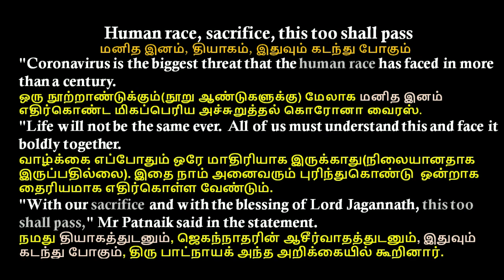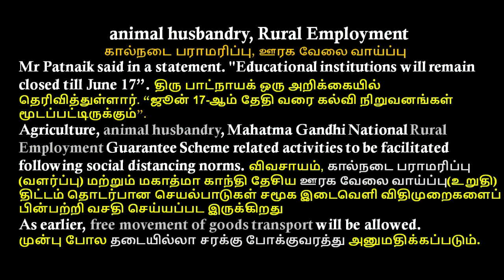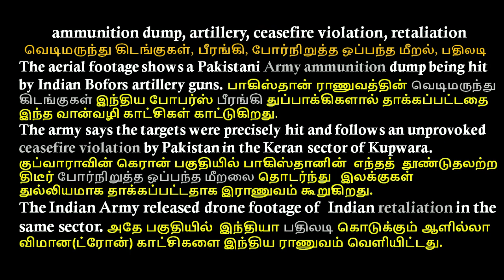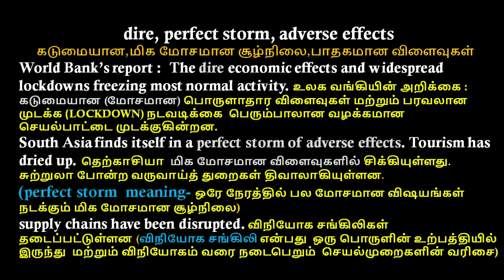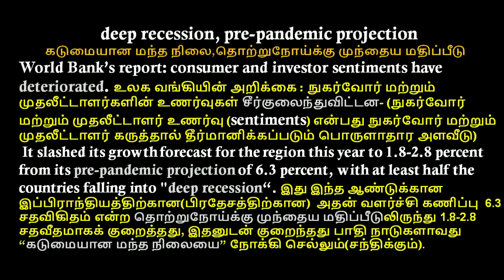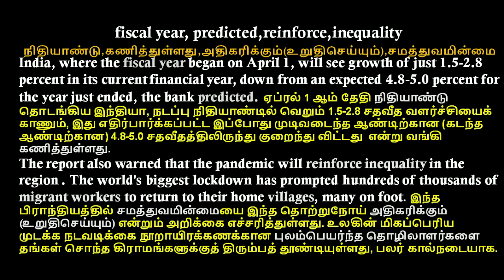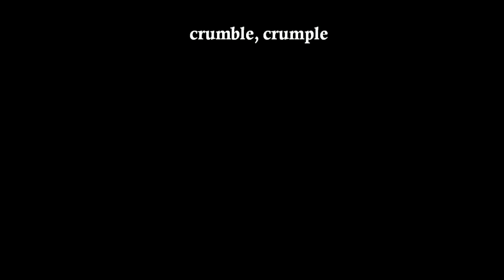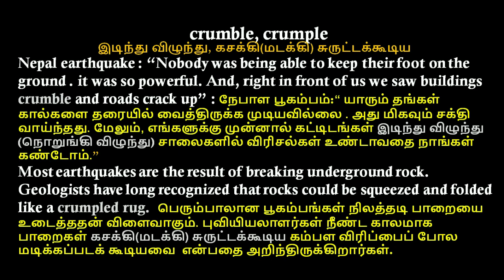Learn English newspaper words meaning in Tamil – Part 76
Learning English newspaper words meaning in Tamil can help Tamil people learn more vocabulary, improve our reading ability and increase reading speed. There are many vocabulary we don’t know what they mean. But this channel helps us to read the newspaper without using the dictionary.